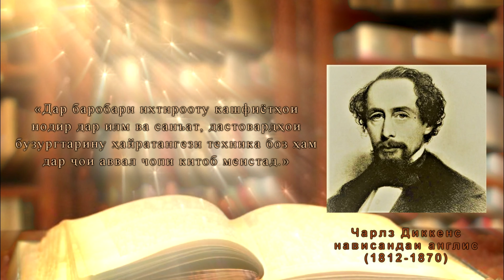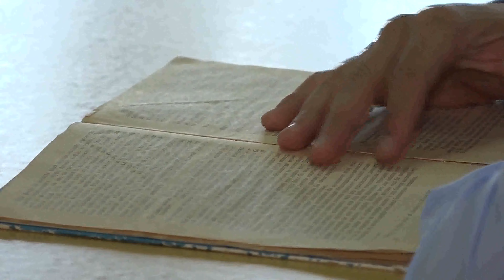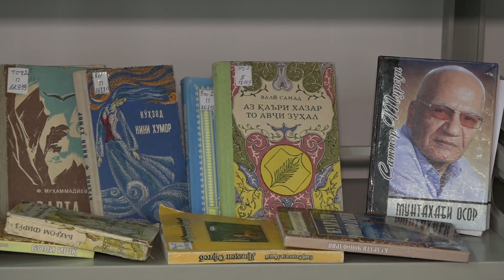Асари Рисолаи дилкушо / Произведения Душевный трактат / Artworks The Soul Treatise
Асари "Рисолаи дилкушо" - нависандаи тоҷик - Убайди Зоконӣ